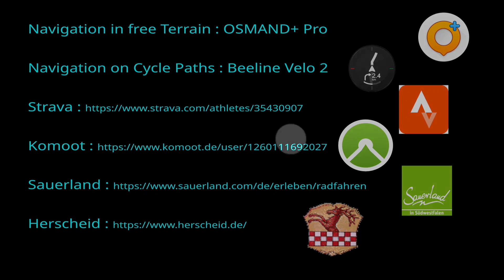2024-02-12 Wellin - Hüinghausen - Friedlin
Time-lapse video of an eBike ride through the area around Herscheid (Westphalia) in the Märkischer Kreis in Sauerland in North Rhine-Westphalia (NRW). The journey takes you along cycle paths, side roads and forest and field paths suitable for mountain bikes. The traveled area is around Herscheid between Lüdenscheid, Meinerzhagen, Plettenberg and Werdohl. The recordings were made with a GoPro Hero 8 or GoPro Hero 11mini on the handlebars of the Pegasus Solero trekking bike. In addition to the video, the recordings are also used to display the paths in Mapillary The sporty details of the ride are documented on Strava